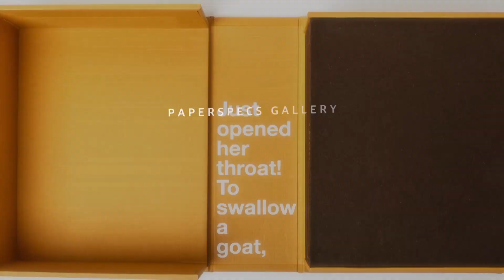PaperSpecs.com | Paper Inspiration #347: Boxes in Boxes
There are some creative combinations that you know are guaranteed to bring a smile to your face: chocolate and peanut butter, Lennon and McCartney… and the force behind this week’s Paper Inspiration: Studio Sutherl& and Boss Print.

Recently we saw these two collaborate on the children’s book “A Tall Story,”  which employed clever folds to tell the tale of a giraffe that was afraid of heights. This time designer Jim Sutherland pushed the bounds of dimensionality in another way with a series of eight boxes, each a different size and color, that neatly nest one inside the other like Russian matryoshka dolls.

The first thing you notice is that each box not only is a different size, but it also shows off a different rigid box style, from slipcase to matchbox to tray box.

As if this isn’t intriguing enough, each box boasts a line from the classic children’s song “There Was an Old Lady Who Swallowed a Fly” stamped on the outside and within, in one of eight different colored foils. “Boxes in Boxes” mimics the song in two intriguing ways.

Firstly, the lines on each box echo the unexpectedness of the song itself by beginning sensibly enough on the top of a box’s lid, for instance, and then continuing in surprising places.

Take the yellow matchbox-style box, which begins its verse on the top and continues it along the outside edge of the sliding tray within. Phrases wrap around corners, spring up on the inside spine of a clamshell box, and are generally as unpredictable as the song itself.

The boxes also increase in size as “The Old Lady” swallows ever-larger animals, with the “horse” box being the largest, and the “fly” the smallest. Since they are all nested one within the other, it conveys the impression of one animal eating the other.

Produced to promote Boss Print’s ability to craft rigid boxes in addition to other printed materials, each is wrapped in a different Fedrigoni sheet:

Horse box: 140 gsm (95 lb.) Nettuno Polvere

Cow box: 140 gsm (95 lb.) Splendorgel (Matte Laminated)

Goat box: 140 gsm (95 lb.) Nettuno Camoscio

Dog box: 100 gsm (70 lb.) Savile Row Plain Brown

Cat box: 120 gsm (80 lb.) Materica Acqua

Bird box: 140 gsm (95 lb.) Sirio Color Limone / 250 gsm Splendorlux Versus Red

Spider box: 120 gsm (80 lb.) Ispira Mistero

Fly box: 125 gsm (85 lb.) Sirio Pearl Graphite

If you persevere, opening each and every box, you will ultimately find in the smallest a tiny case-bound booklet, boasting the first verse – “There was an old lady who swallowed a fly” – featuring line drawings of each box, as well as design and production notes.

The project is perfectly in keeping with Jim’s impish sense of humor (as witness the spelling of his studio name: Studio Sutherl&), and reminds us how packaging cannot only be interactive, it can be downright cheeky, too!

📚 ADDITIONAL RESOURCES:

Get cutting-edge knowledge and the latest tools you need to take your print creations from blah to brilliant – even on tight budgets and short print runs!

✨ABOUT PAPERSPECS:
Welcome to PaperSpecs, we provide fellow graphic designers with insights and tools to help them create printed pieces that WOW!

As the industry’s largest paper and print design resource and community, we connect you with the world’s best tools, knowledge, mill swatchbooks, promotions, and expert training to help you supercharge the tactile experience paper and print provide.

🎫 ABOUT PAPERSPECS LIVE EVENT:
Our LIVE events and webinars provide you access to the industry’s leading experts. This gives you a front row seat to the latest cutting-edge techniques and trends.

🤔QUESTIONS OR FEEDBACK:
Have a topic, idea or question that needs answering? Drop a comment on the video!

JOIN OUR PRO COMMUNITY:
Join thousands of fellow designers in becoming a PaperSpecs PRO and give yourself an “unfair” creative advantage utilizing the latest swatchbooks, up-and-coming trends, hands-on tools, on demand training, insightful tips and so much MORE!